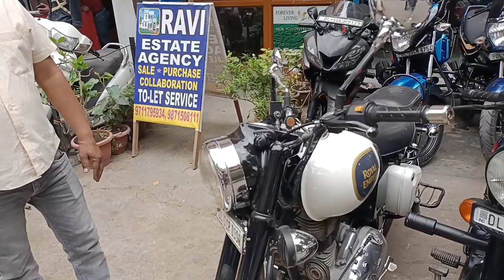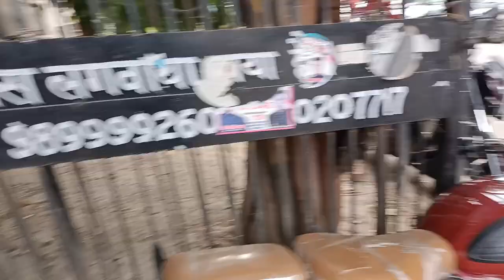लूट लो 30000 मे 200+ Royal Enfield Bikes On Sale in Delhi ,Used Bullet Biggest Bike Market in Delhi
More Than 200 Second Hand Bike For Sale in Delhi, Used Bikes in Delhi, Cheapest Bike Market in Delhi

Showroom Address :- BalaJi Motors
A-192 Lajpat Nagar-i New Delhi -110024

Other Search Your Query :-
purani bikes kaha milte hai
sasti sasti bikes
purani scooty ache kaha milage
karolbagh bike market kaise hai
Delhi mai bike market kaha pai hai
kon se jagah sasti bike milegi
bullets ki market kon se hai
bullet modified kon se market se ache hote hai
average wali bike kaha mile ge
splndor ki average kitne hote hai
punjab mai bullet market kaha per hai
Bike taxi kaise banaye
bike rapido taxi
bike taxi se kitne paise milte hai
Second Hand Bike Market Subash nagar Delhi bike market place second hand ktm duke 390 duke 200 RC 125 KTM RC 390 helmts insurance finance MrMbike bike market place second hand best in delhi cheapest bike place in delhi Best KTM stock visit subash nagar near subash nagar metro station subash nagar delhi bike market,  bullet standard bike market place bullet Electra himalayan Zana International crash guards finance loan cheapest bike market place bs6 2020 royal enfield classic bullet standard alloy wheels best place second hand bike market place gun metal ABS double disk brake alloy standard best market place bs6 black second hand scooty,  finance,  used cars, Carsforsale, Top10cheapcars, carsdelhi, carbazar, bestcarsdelhi, top10shopsecondusedcarsbikesshop, carsworld 1) Second Hand Bullet in Delhi
2) Cheapest Second Hand Bullet
3) Second Hand Bullet under 1 Lakh
4) Second Hand Bullet Price
5) Cheapest Second hand Bullet in Delhi
6) Second Hand Royal Enfield Bullet
7) Used Second Hand Bullet
8) Cheapest Second Hand Classic
9) Second Hand Standard
10) Second Hand Electra
11) Second Hand Royal enfield

Hello Guys
Aj ki is video me mai apse share kar raha hu ki ap new brand bullet 1st owner ki bike bahut hi cheapest price only 30000 me kharid sakte hai maine bullet ke liye sidhe second hand bike showroom owner se bat ki hai and apko sab batane ki koisis ki hai , ummeed hai apko ye video pasand ayegi agar ap logo ka video pe pyar milta hai to next video isse achi apke liye leke auga showroom ka address and phone number mai dono mention kar raha hu jisse ap sidhe showroom owner se contact kar payege.